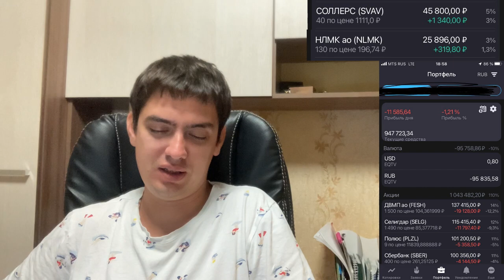Продал Соллерс и НЛМК. Как SPO и последующая допэмиссия ТМК повлияют на котировки.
Обратите внимание: ТМК планирует и SPO, и допэмиссию. И то, и другое.
Почему мой портфель обгоняет рынок.
Стоит ли сейчас покупать недвижимость.
Стоит ли брать акции Русолово и Газпром?
Мое мнение про акции Алроса, ОАК и Иркут.